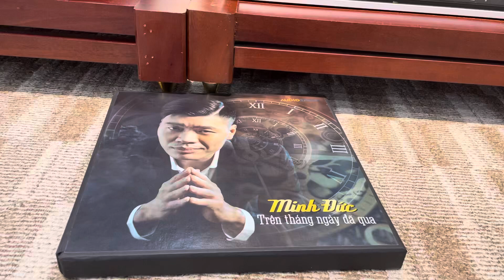ngày 4 tháng 12, 2023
đầu băng cối Revox A 700 4 trk rất mới còn hộp
amply Octave V 40 SE lia Tannoy Eaton Legacy
 Băng Minh Đức " Trên ngày tháng đã qua "